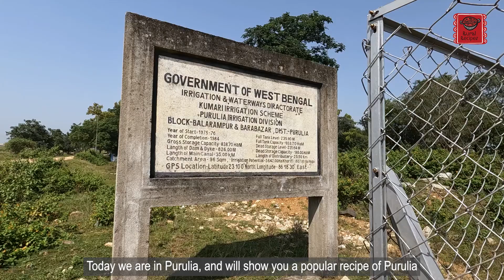Machher Tok | মাছের টক | Rural Recipes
Machher Tok  By Shyamali Chowdhury & Sunita Pathak | রুরাল রেসিপি-র ঊনত্রিশতম পর্ব, পুরুলিয়া জেলার উপর সুরুলিয়া গ্রামের বাসিন্দা শ‍্যামলী চৌধুরী এবং সুনিতা পাঠকের বাড়ির রান্না : গুড় তেঁতুল দিয়ে মাছের টক |

Rural local recipes are integral part of Intangible Cultural Heritage and needs to be preserved and promoted. We at banglanatak dot com have been working for the past 22+ years to safeguard and promote local cultural heritages in rural spaces across India. We are now launching a new initiative of documenting rural recipes and bringing them closer to the food lovers of the world.

Hit the logo icon to never miss any of our upcoming videos.